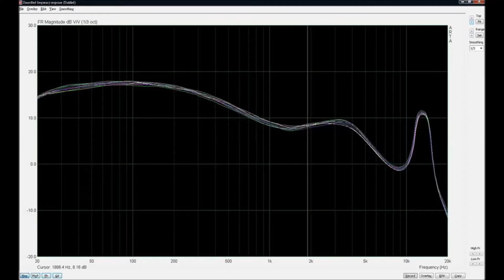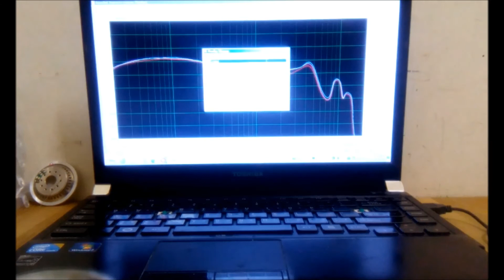DIY Foster 10mm Headphone Drivers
耳機製作-分段配對測試